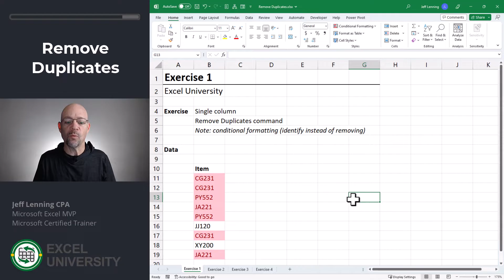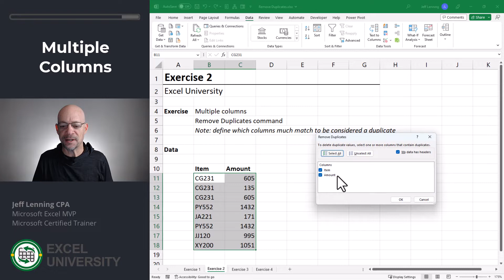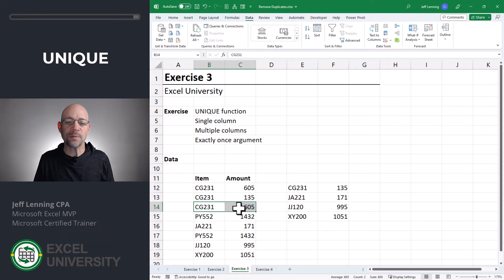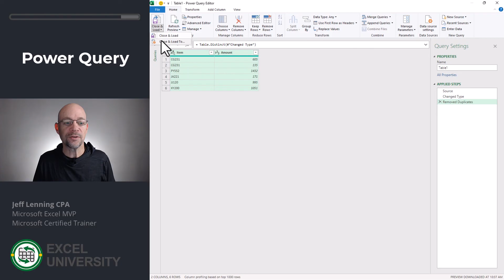Excel How To Remove Duplicates (3 easy options)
This video provides 3 options for removing duplicate rows from Excel worksheets and data ranges. We talk about single columns as well as multiple columns. Specifically, we cover these items:
* Remove Duplicates Command
* Conditional formatting (identify duplicates)
* The UNIQUE function (and the exactly once argument)
* Power Query

Chapters in this video:
00:00 - Introduction
00:10 - Remove Duplicates
01:44 - Multiple Columns
03:26 - UNIQUE
05:09 - Power Query